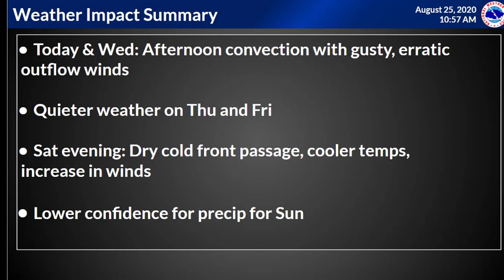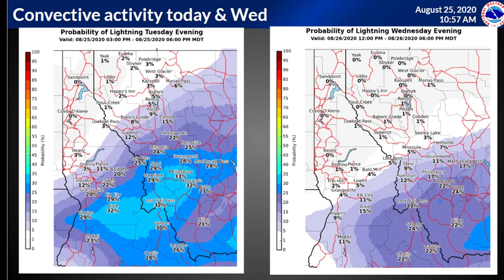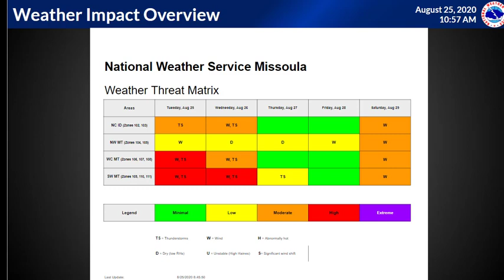NWS Missoula Weather Briefing